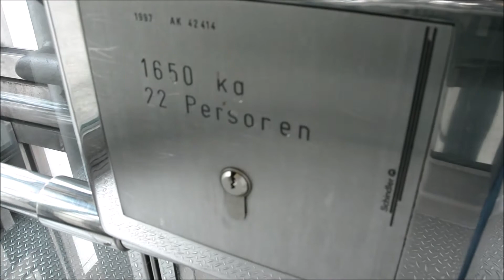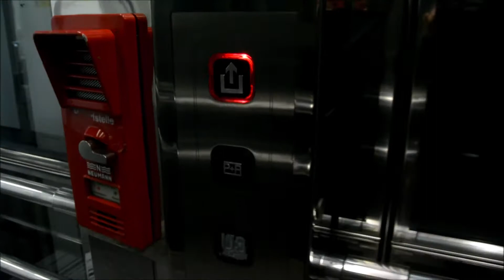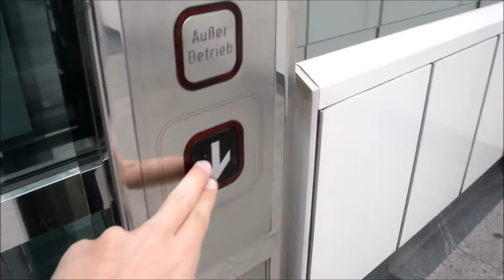1997 Schindler traction elevator @ Kendlerstraße U-Bahn Station, Vienna, Austria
Nice Schindler elevator. Located at U-Bahn station.

Location:

• Kendlerstraße U-Bahn Station, Vienna, Austria

Elevator Information:

• Brand: Schindler
• Year of built: 1997
• Serial number: AK 42 414
• Capacity: 1625 kg or 22 persons
• Type: MRL traction
• Floors Served: 3 (platform level, first street level, second street level)

Date of recording: 7. April 2019
Camera: Nikon 1 S1
Video editor: Movie Maker 2012